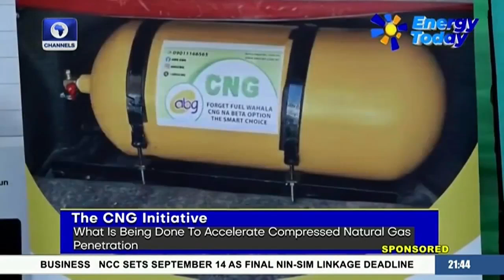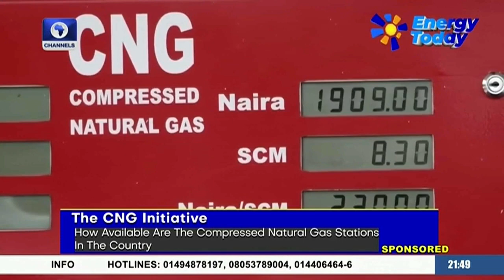Energy Today on CNG PENETRATION With Haruna Abdulrahaman .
NNPC ltd is making significant strides in the penetration of Compressed Natural Gas (CNG) across Nigeria, as highlighted by HarunaAbdulrahman, Executive Director of Commercial and Business Development. The initiative aims to enhance the accessibility and affordability of CNG, a cleaner alternative to traditional fuels. This move aligns with NNPC's broader strategy to diversify energy sources and promote sustainable practices within the energy sector. By leveraging its extensive distribution network, NNPC is poised to facilitate the adoption of CNG among consumers and businesses alike.

Abdulrahman emphasized that the transition to CNG is not just about environmental benefits; it also presents a substantial economic opportunity. The increased use of CNG can lead to reduced fuel costs for consumers and lower emissions, contributing to Nigeria's energy security goals. NNPC's commitment to investing in infrastructure that supports CNG distribution is crucial for this initiative's success. The company is focused on establishing partnerships with stakeholders in the oil and gas value chain to ensure a seamless rollout.

As NNPC continues to innovate and adapt in the evolving energy landscape, Abdulrahman's leadership in driving CNG penetration reflects a proactive approach to meeting both market demands and environmental responsibilities. This initiative not only positions NNPC as a leader in the energy transition but also reinforces its mission to deliver reliable energysolutions while creating value for all stakeholders involved.